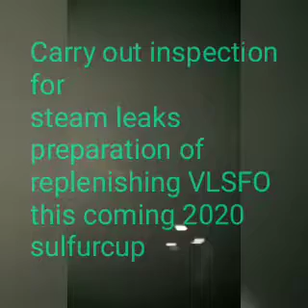Inspection of Fuel Oil Tank/Day 12 Thailand Shipyard (UNITHAI)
In order to check if all heating coil, inside the compartment are still in good order, when it comes to operation